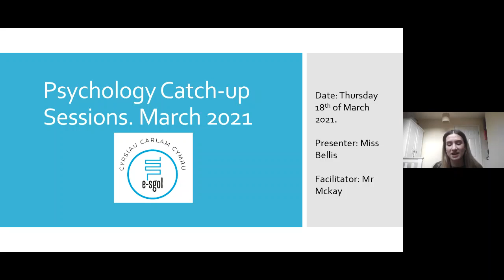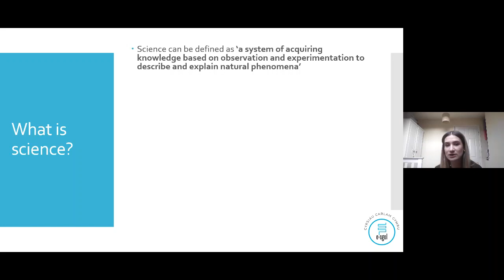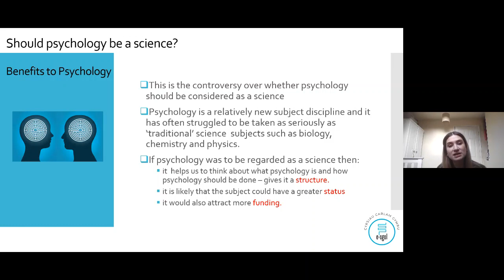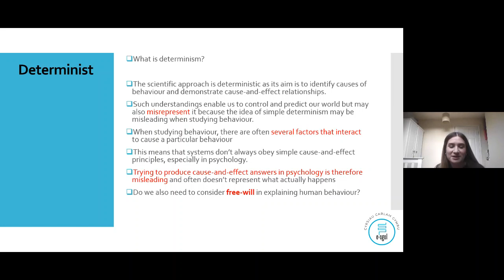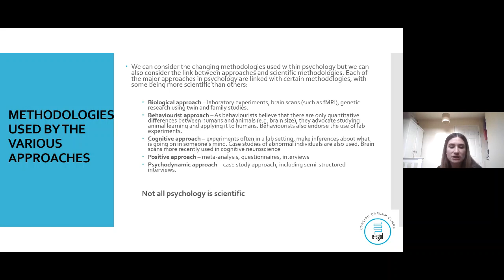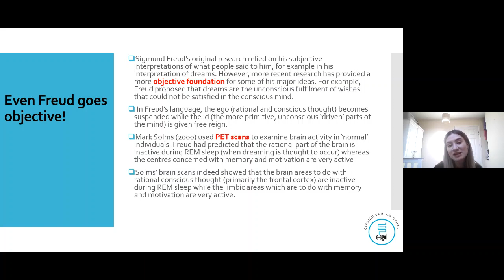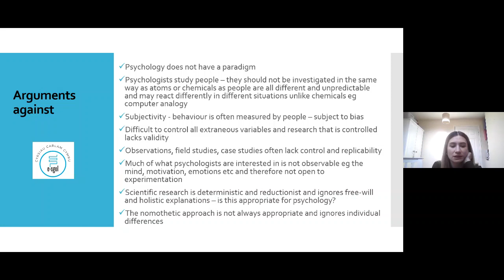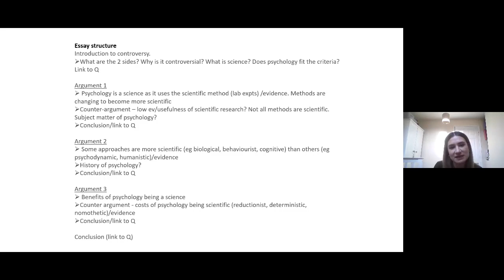Psychology A Level (Session 3)